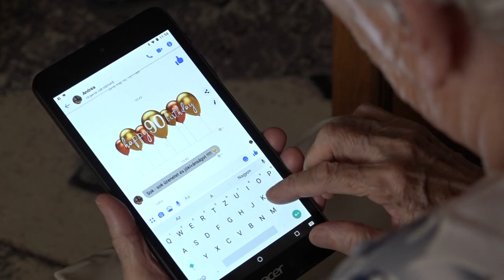90 évesen is érdeklődik a technika iránt Sára néni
Az internetet böngészi, Angliában élő unokájával rendszeresen a tabletjén keresztül tartja a kapcsolatot az idén 90 éves Juhász Mihályné Kúsz Sára. Sokat sétál és amikor teheti, nagyon szívesen főz is. A szépkorút születésnapja alkalmából a tegnapi napon Czirbus Gábor alpolgármester köszöntötte otthonában.